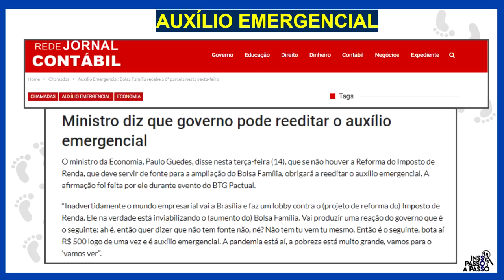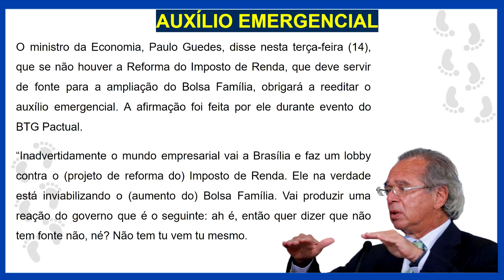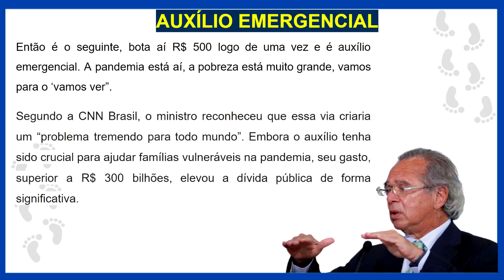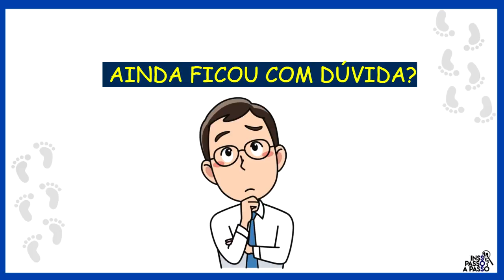AUXÍLIO EMERGENCIAL VAI PARA R$ 500,00 A PARTIR DE NOVEMBRO!?